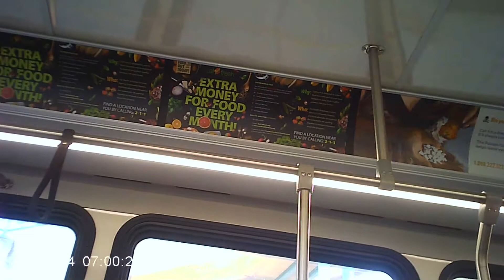WTF - San Diego Transit Police Bus Pass "Audit" 20 Bus AFTER Boarding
"Audit"  Sept 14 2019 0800 Rt 20 at Fashion Valley on a Bus After Boarding. Not a fun commute for anyone after rate hikes. It was mandatory and they went up to each one of us. Why? It's the 21st Century. We have computers. We have digital compass cards. We have the technology.
Next. they'll be calling it a Coast Guard Safety Inspection...